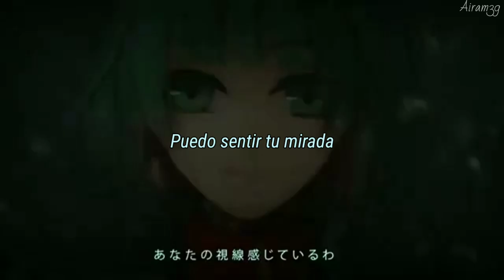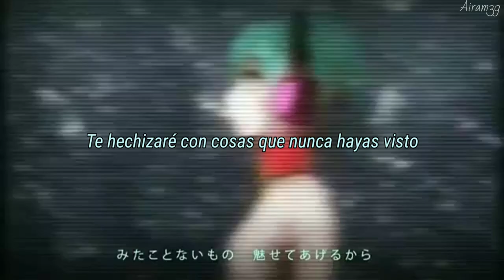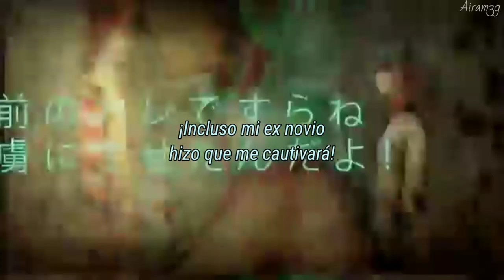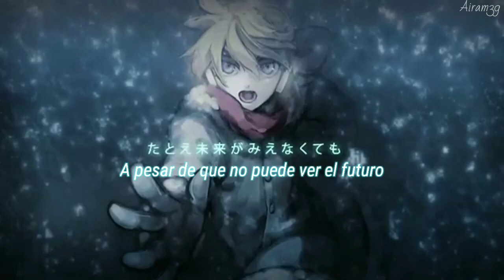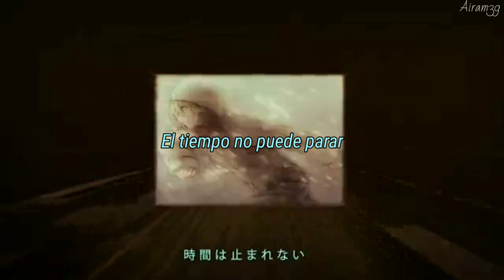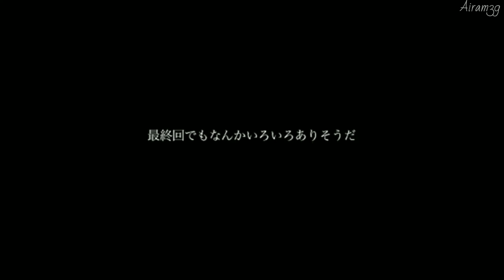Mienai Kimi to. // Numtack05 (PutinP) feat. Hatsune Miku - Sub Español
Hiragana: みえないきみと。
Español: Con el que no puedo ver.

En el mundo de los datos, Miku busca y encuentra el fragmento de Ronald McDonald. Sabiendo que un espectador en particular está mirando debido a la grabación de Tashiro, les dice que escuchen atentamente y miren hasta el "final". Con la esperanza de volver a conectar con su amado, se ofrece a bailar con Ronald y luego trata de hablar sobre su pasado de ser manipulado, simplemente como uno de los "Ronalds"; ella se frustra por su reticencia y nuevamente insiste en que baile con ella. Miku, desanimada, recuerda la voluntad de Len de luchar contra Kamui Gackpo incluso sin saber el resultado, y se anima a luchar también por su amor.

Con la intención de despertar el corazón de Ronald como con una bebida energética, Miku lo anima a no darse por vencido y se vuelve irreverente hacia el destino. En última instancia, como no puede abandonar el mundo de los datos, Miku se resigna a tener el papel de "la que no es nada" igual que Ronald, y "pone fin" a la historia. Se nota que ella deja el interior de datos de Rin, pero aún "duerme" mientras está en el mundo artificial como se ve en "Kimi no Hitomi ni."
Al final del video, se muestra a Len llorando en el mundo real, saliendo de su experiencia en "Kowareta Kagami." Tashiro es visible en la grabación de fondo; después de esto, se muestra un mensaje de Putin-P declarando que Len y Miku dejaron el interior de Rin, y que sucederán más en la próxima entrega, antes de declarar la necesidad de café. Se muestra la imagen final de Teppannov mirando la computadora llorando; es probable que fuera el espectador con el que Miku estaba hablando.

Notas
-Una de las etiquetas de Nico Nico Douga es "escúchame".
-Por la propia Miku, en la historia de dos, ella y Ronald están emparejados como los dos "que no son nada".
-"Minmin daha" como lo menciona Miku es una bebida energética diseñada para mantenerlo despierto toda la noche.

Curiosidades
-Se desconoce cómo Tashiro pudo estar en el mundo de los datos, y mucho menos cómo pudo estar dentro de ese mundo y el mundo real al mismo tiempo.
-Se desconoce qué simboliza la vitamina.
-La canción marca el único uso de Lalalala Happy★ que no se refiere a las drogas, quizás marcando la elección de Miku de darle la espalda a la realidad.

3. Mienai Kimi to. feat. Hatsune Miku -